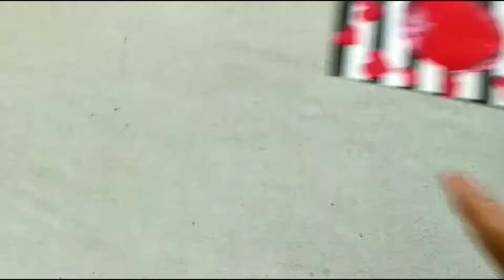DIY HEART SPIN CARD | CARD MAKING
In today's video we are going to tell you how to make a heart spin card